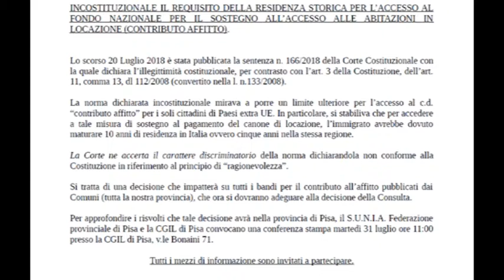Pisa: video della conferenza stampa SUNIA e CGIL sulla casa